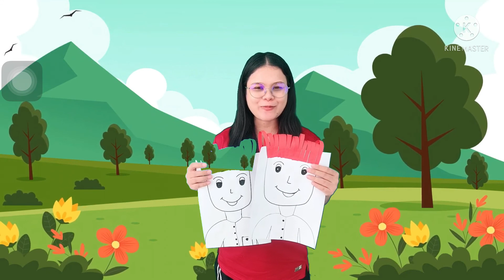Arts and Crafts with K. Bell- ILP( Online Interactive Class)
THIS VIDEO IS FOR EDUCATIONAL USE.
Hello everyone from the ILP Team- this video is intended for ILP students as supplements for our Online Classes during this COVID 19 pandemic. This video aims to educate students while staying safe at home.

We don't own the intro video and the outro portion of this video.